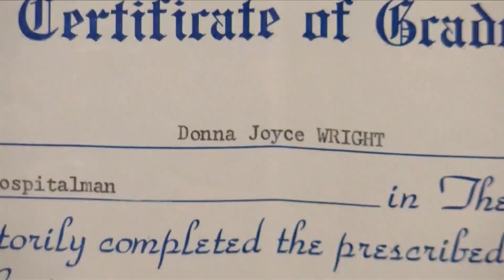U.S. Navy Veteran Remembers